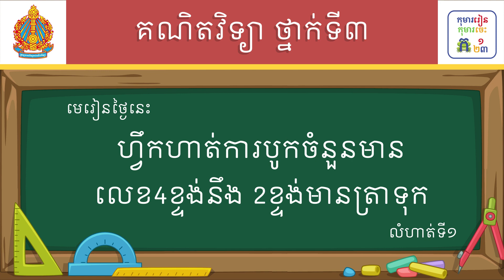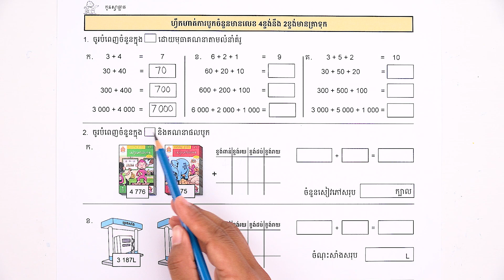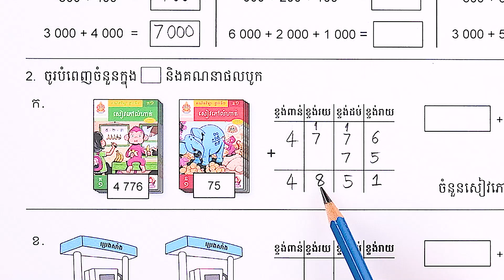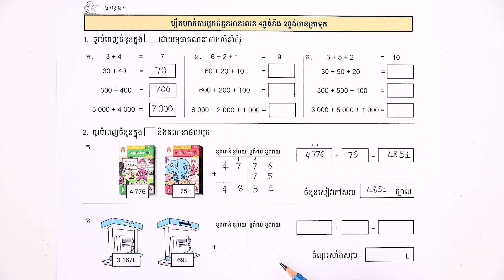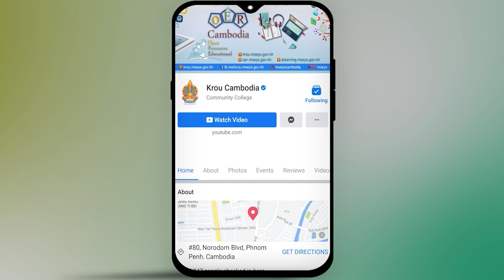មេរៀន៖ ហ្វឹកហាត់ការបូកចំនួនមានលេខ 4ខ្ទង់ នឹង2ខ្ទង់មានត្រាទុក លំហាត់ទី១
មេរៀន៖ ហ្វឹកហាត់ការបូកចំនួនមានលេខ 4ខ្ទង់ នឹង2ខ្ទង់មានត្រាទុក លំហាត់ទី១ ទំព័រ២៦
លក្ខខណ្ឌ ប្រើប្រាស់៖